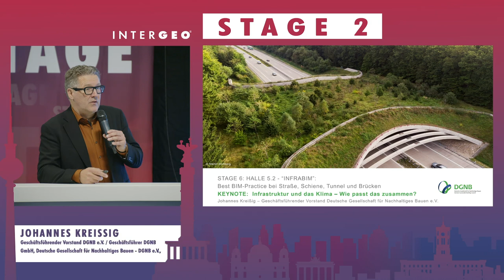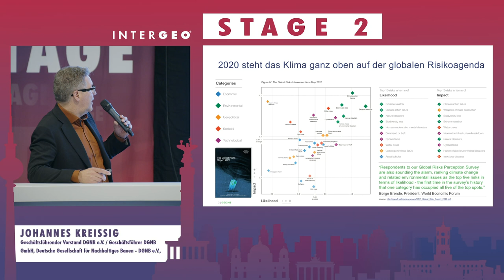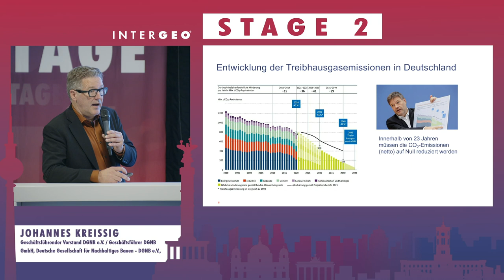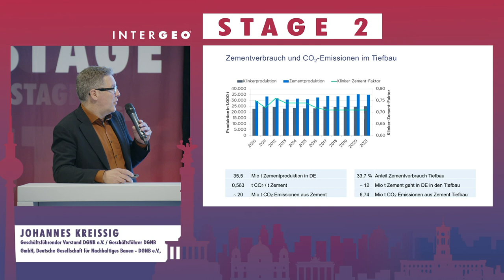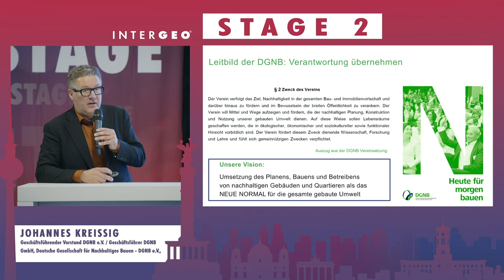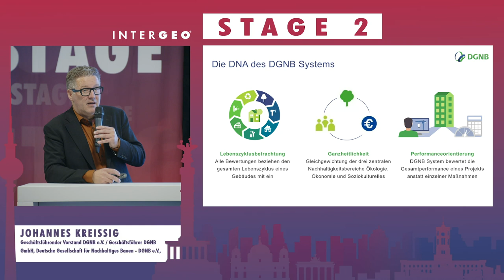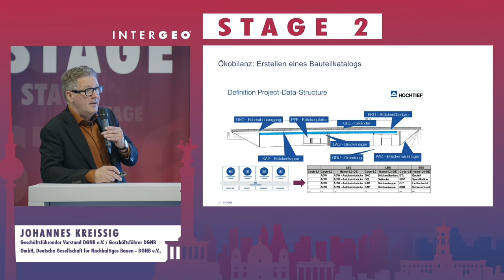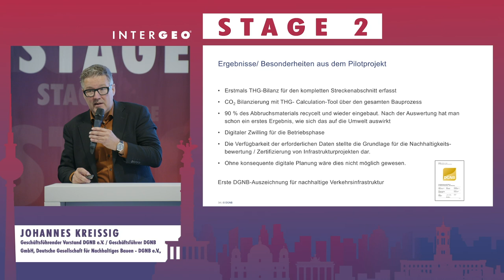JOHANNES KREISSIG: KEYNOTE - INFRABIM PROVIDED BY BIM EVENTS DEUTSCHLAND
JOHANNES KREISSIG
Deutsche Gesellschaft für Nachhaltiges Bauen - DGNB e.V., Geschäftsführender Vorstand DGNB e.V. / Geschäftsführer DGNB GmbH